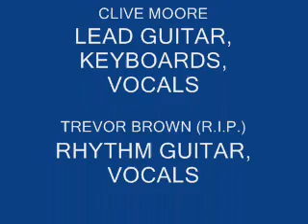The Jaguars - Theme from The Munsters